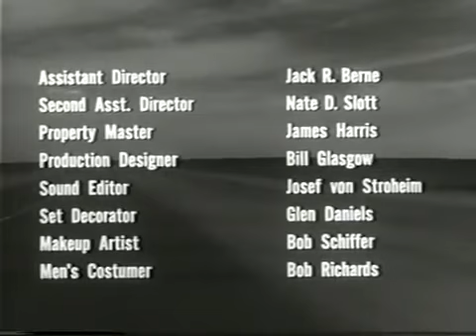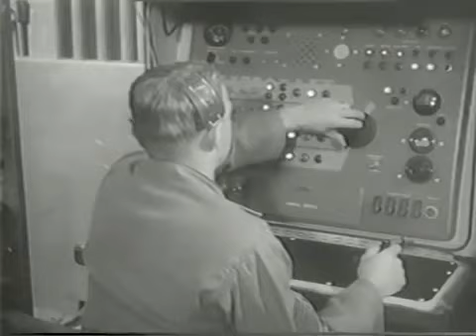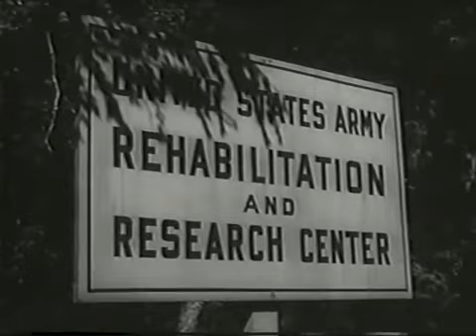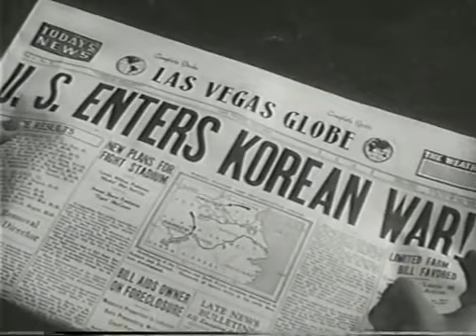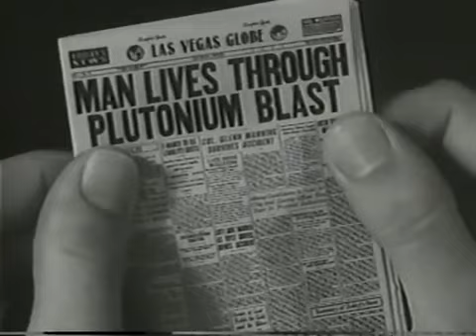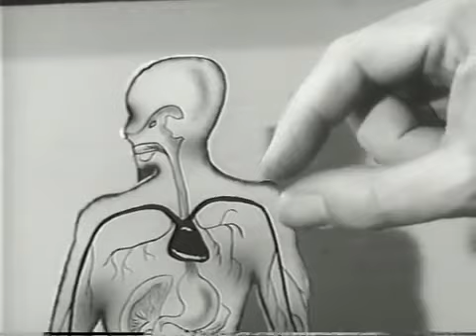The Amazing Colossal Man 1957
A military officer is caught in a nuclear blast and begins to grow. He grows into an unstable giant.

Actors - Glenn Langan
               Cathy Downs
               William Hudson